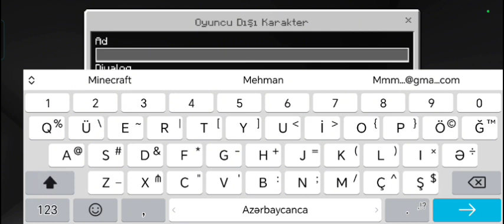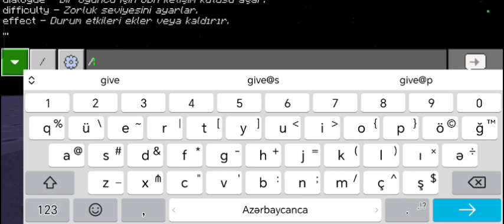dünyada bir ilk şehir uzay ustü kurdum